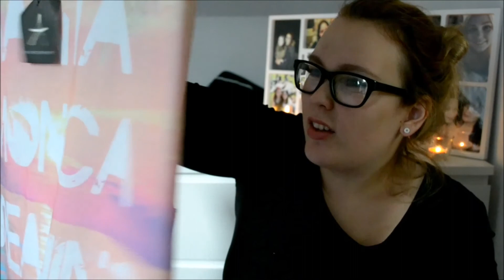PRIMARK HAUL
Ich war bei Primark und habe ein bischen eingekauft und das zeige ich euch jetzt einfach mal, viel Spaß! :)

(XXL-HAUL)